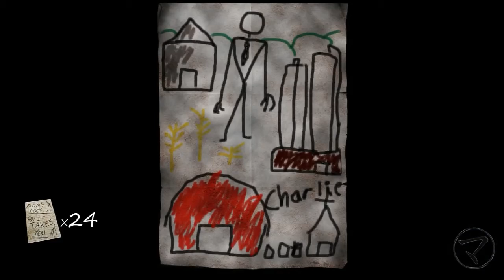Slender The Arrival "Hardcore" #4 (Detonado - Flashback)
Mais informações sobre games de terror, lendas urbanas e jogos indie, visite "cggames"

SLENDER THE EIGHT PAGE